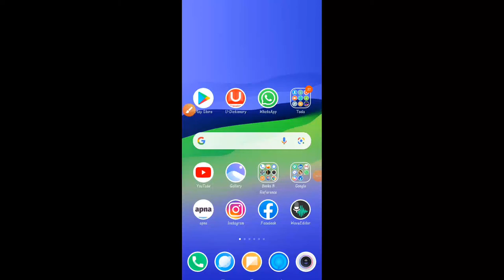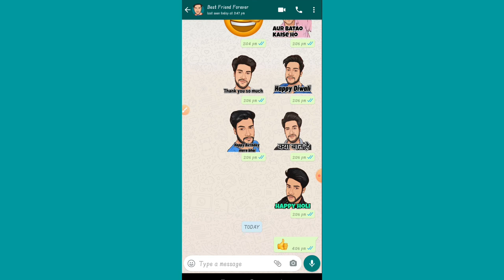whatsapp photos, videos not showing in gallery |whatsapp photo video gallery me save nahi ho rahi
Friends is video ke through maine bataya hai ki agar aapki whatsapp ki videos gallery me nahi save hoti to iske liye kon si setting karni hai

Your questions:-
1) whatsapp image gallery me kaise save
kare,
2) whatsapp image gallery mein kyon nahi aa
raha,
3) whatsapp image gallery me save na ho,
4) whatsapp image gallery mein na aaye to
kya karen,
5) whatsapp image gallery me kaise aayega,
6) whatsapp image gallery mein kaise sev
Raren,
7) whatsapp image gallery mein nahina raha
hai,
8) whatsapp photo gallery me kaise laye,
9) whatsapp image ko gallery mein aane se
kaise roke,
10) whatsapp images not showing in gallery,
11) whatsapp images not download in galary,
12) whatsapp image gallery me kaise save
kare,
13) whatsapp image gallery mein kyon nahi aa
raha,
14) whatsapp images not save in gallery,
15) whatsapp image automatic download off,
16) whatsapp video not showing in gallery,
17) whatsapp video not save in gallery,
18) whatsapp video not download ing,
19) whatsapp video not save in gallery in
hindi,
20) whatsapp video not showing in gallery
problem,
21) whatsapp video not save in gallery
problem,
22) whatsapp video not showing in gallery
2021,
23) how to download whatsapp video in
gallery,
24) how to download whatsapp video,
25) whatsapp video gallery me download
eaise kare,
26) whatsapp video gallery me download kiya jata hai,
27) whatsapp video gallery me save nahi ho
raha hai,
28) whatsapp video gallery me kaise laye,
29) whatsapp video gallery me save na ho,
30) whatsapp video gallery mein kaise laen,
31) whatsapp video gallery save,
32) whatsapp video gallery mein kaise sev
karen,
33) whatsapp video gallery me save kaise
Rare,
34) whatsapp video gallery save hindi,
35) whatsapp video gallery me save nhi ho
rha hai,
36) by stay keep learning.